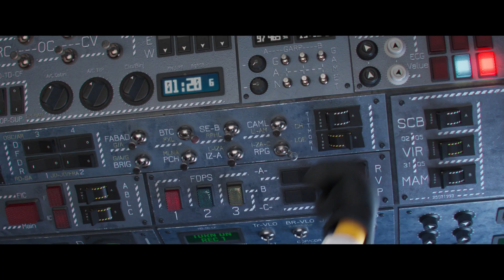Minions - Auf der Suche nach dem Mini-Boss Trailer 5 Deutsch German (2022)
Minions: Auf der Suche Nach Dem Mini-Boss - Film 2022 (Steve Carell, Pierre Coffin, Russell Brand - OT: Minions: The Rise of Gru)

Ganzer Film bei Amazon

Dieser Film strotzt nur so vor subversivem Humor, Kultiviertheit der Popkultur, herzlicher Emotion, kühner Musik und übertriebener Action und wird von den ursprünglichen Machern des Franchise gesteuert.

Inhalt: Die kleinen gelben Minions treiben einmal mehr ihr Unwesen auf der großen Kinoleinwand. Diesmal legen sie sich ins Zeug, um Gru zum größten Schurken der Welt zu machen. Doch dabei richten sie wie immer gewaltiges Chaos an.

Schauspieler: Steve Carell, Pierre Coffin, Russell Brand, Alan Arkin, Taraji P. Henson, Jean-Claude Van Damme, Lucy Lawless, Dolph Lundgren, Danny Trejo, Michelle Yeoh, Julie Andrews, RZA, Jacob Batalon